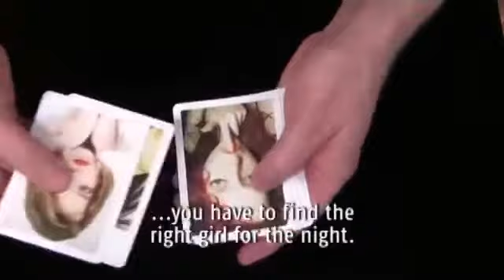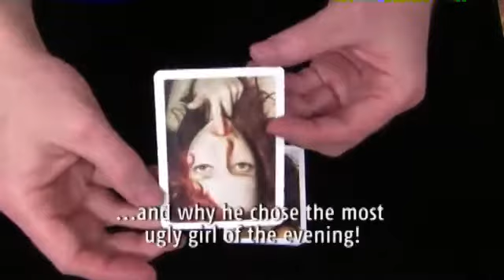One Night You Can't Stand by Card-Shark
You show the pictures of 6 beautiful girls you received from a dating site called Flirt For Fun. The spectator is allowed to choose one of the six girls for a "Night on the Town". The spectator has a free choice, no force is involved. The chosen girl is removed from the pack and placed on the table, all the other cards are shown one more time while you mention that he had a free choice but he selected the only ugly girl in of the group. Wait for the puzzled look to appear on the face of your spectator. Place the pack aside and pick up the card he selected. Tell him that he really does not want to wake up next to her and slowly turn around the card so that he can see what you are talking about.